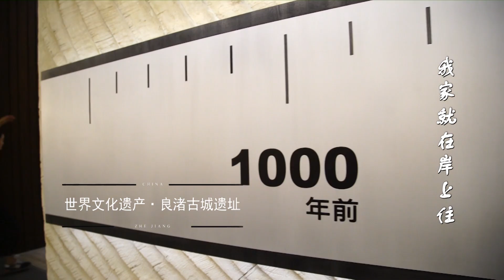浙江国际频道主持人魏潇接力唱响《我的祖国》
我的祖国 全国主持人接力传唱，浙江广电集团浙江国际频道主持人魏潇与全球华人华侨一起，共颂祖国！